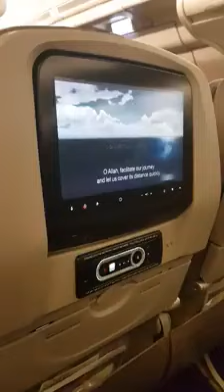Dua - E - Safar before take off the Saudi Airlines...Subhan Allah